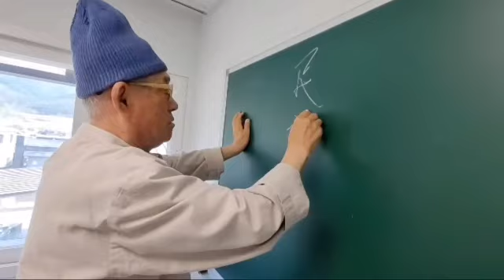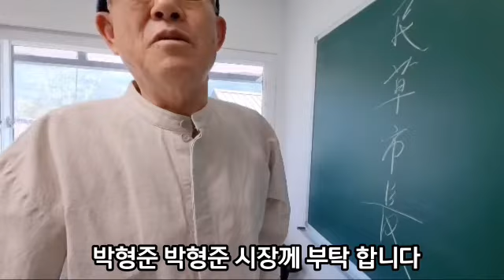산성할아버지 가라사대,”꼭 시민을 섬기는 민초시장民草市長이 되어 주세요..”(2022년 5월28일)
설원 천명일 선생님께서 박형준부산시장후보에게 들려주시는 말씀